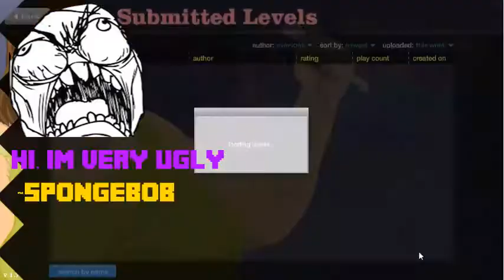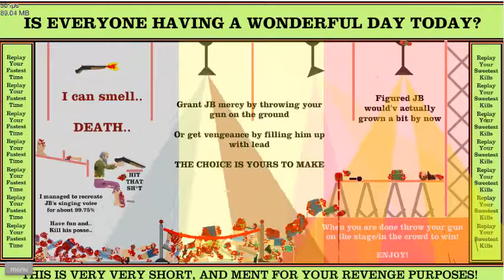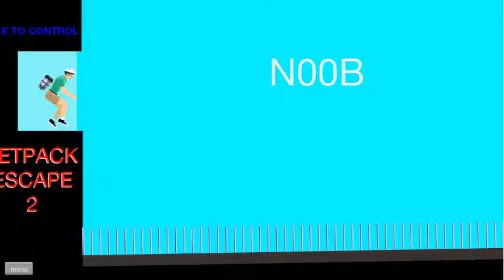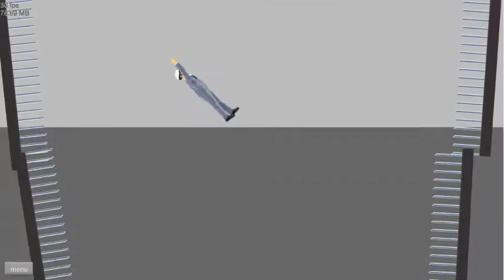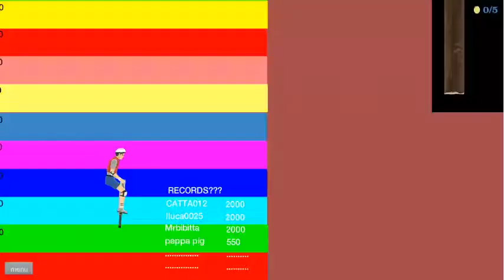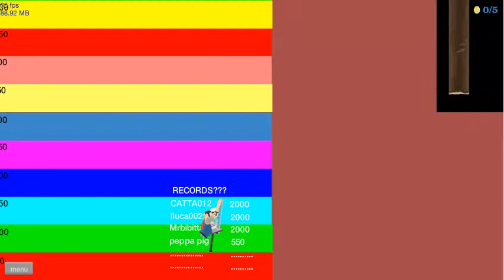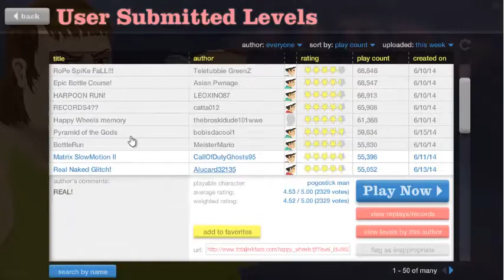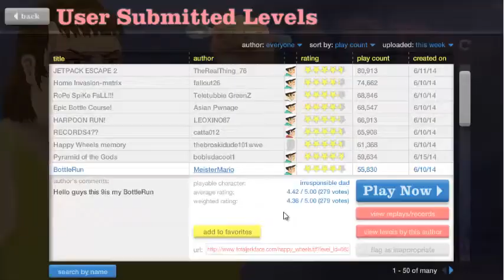Happy Wheels Ep. 4 REALLY MR. POGO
Hello Everybody! Today we are playing some happy wheels, and I do apologize for not uploading more happy wheels, so heres some, there you go, be happy ;p.